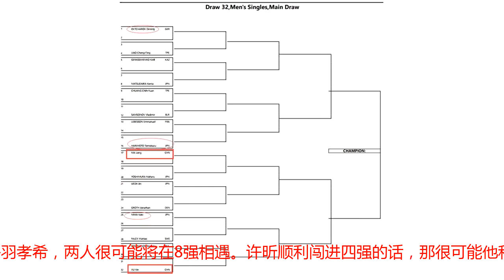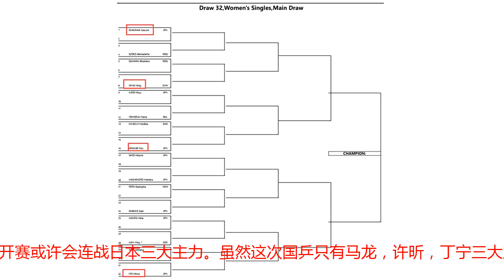国乒签运一般 马龙许昕不能包揽冠亚军 丁宁或连战日本三大主力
北京时间8月14号，国际乒联保加利亚公开赛将正式开打，率先进行的是U21组的比赛和资格赛，正赛16号才开始。昨晚正赛的种子选手签位也已经出炉，国乒这站比赛由于年轻的主力都去打亚运会了，因此只有世界冠军许昕和两位大满贯马龙，丁宁是种子选手，从签位来看，国乒的签运只能算是一般。 男单方面，马龙在3/4小分区，和马龙同一小分区的有两日本主力吉村真晴和上田仁，还有就是丹麦名将乔纳森。许昕则是分在了4/4分区，许昕这个小分区的主要对手将是日本的丹羽孝希，两人很可能将在8强相遇。许昕顺利闯进四强的话，那很可能他和马龙就会在半决赛提前相遇，这样他们两人将只有一个人杀入决赛而不能实现包揽冠亚军。 国乒争冠的主要对手则是分在了上半区，赛事头号种子德国名将奥恰洛夫分在了1/4分区。日本神童张本智和则是分在了2/4分区。张本智和要是能击败奥恰洛夫进决赛的话，马龙可能有机会完成复仇，也有可能是许昕继续对张本智和保持着全胜战绩。 女单方面，国乒唯一的种子选手丁宁分在了1/4分区，丁宁分区的主要对手将是日本一姐石川佳纯，两人或将在8强中相遇。而在同一半区的还有日本的18岁天才小将平野美宇，她要有能力闯入半决赛的话